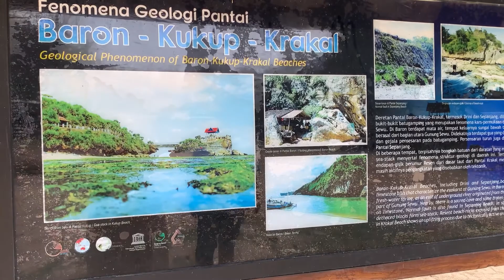PANTAI KRAKAL GUNUNG KIDUl 2021 SEPERTI DI BALI SAJA!!!